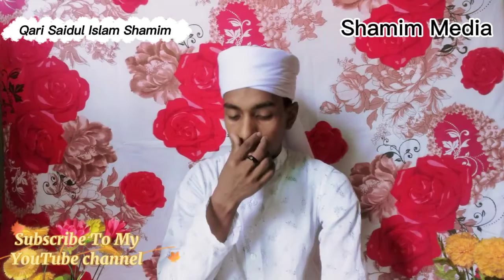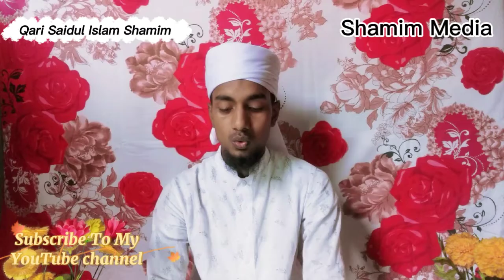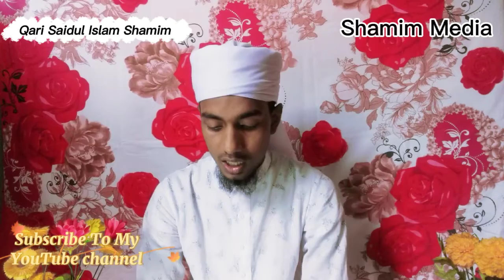ক্বারি সাইদুল ইসলাম শামীম সুমধুর তিলাওয়াত | Khatme Quran 6 Para | Qari Saidul Islam Shamim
আস্সালামু আলাইকুম

সন্মানিত দর্শক মন্ডলি আশা করছি সকলেই ভালো আছেন আলহামদুলিল্লাহ আপনাদের ভালোবাসা এবং দোয়াতে আমিও অনেক ভালো আছি "

_____জানা দরকার_____.

📷 যে বিষয় গুলো নিয়ে আমি ভিডিও করে থাকি 📷
(১) ইসলামিক সংগীত
(২) ইসলামিক শর্ট ফিল্ম
(৩) ইসলামিক মানুষের অজানা তথ্য
(৪) ভাইরাল সকল বিষয়ে আলোচনা আপনাদের

কোন প্রয়োজনে নিজেকে উপস্থাপনা করতে পারলে ধন্য মনে করবো- যোগাযোগ করবেন ইনশাআল্লাহ

কিছু কথা.

জাযাকাল্লাহ শুকরিয়া যে সমস্ত ভাই অথবা বোনেরা  Shamim Media  CHANNEL কে ভালোবাসেন এবং সাপোর্ট করেন 💞 দোয়া করবেন ইনশাআল্লাহ আপনারা পাশে থাকলে অবশ্যই সামনে আরো ভালো কিছু করবো ইনশাআল্লাহ...